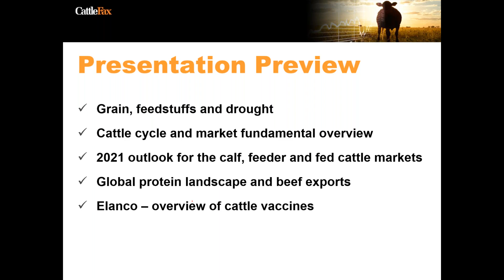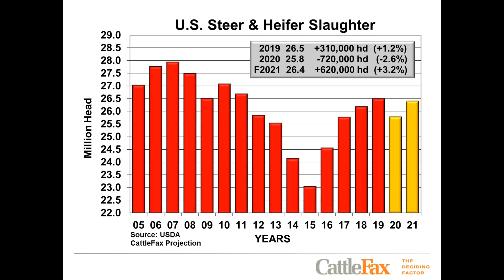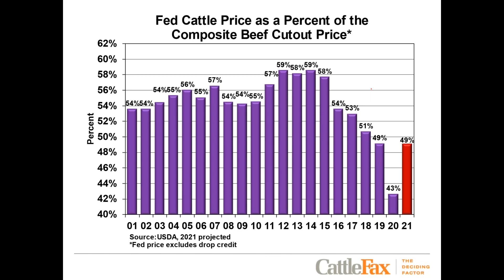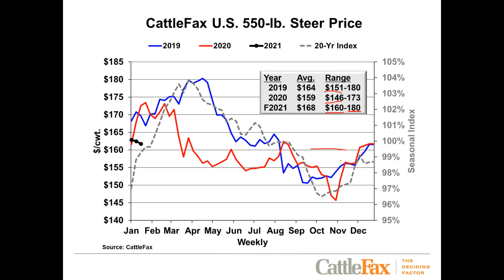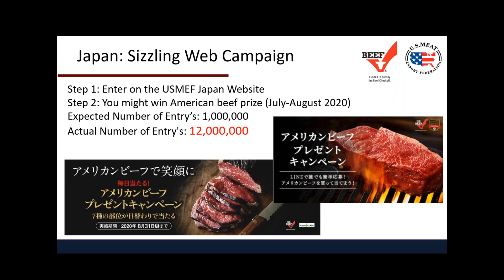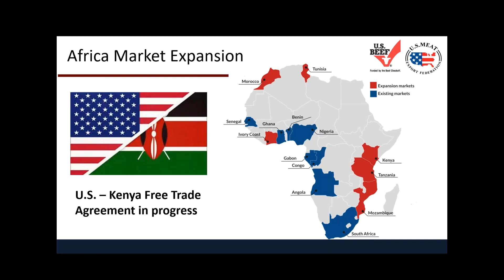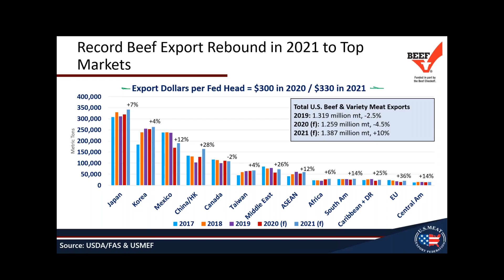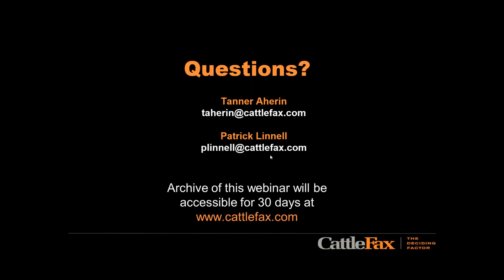CattleFax Trends+ Webinar January 27, 2021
CattleFax analysts provide a cattle and grain market outlook for 2021 and beyond, while also taking a deeper look into major export destinations.